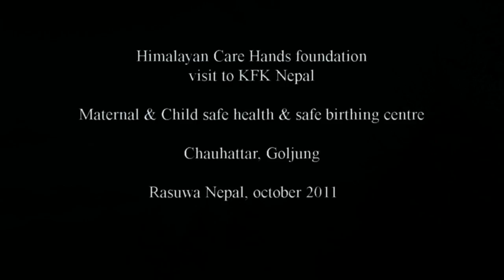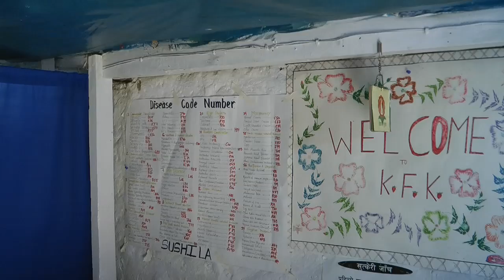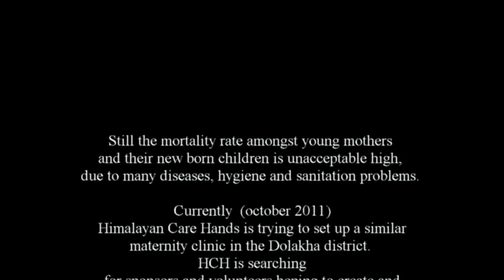Visit Himalayan Care Hands foundation to Goljung maternity clinic (Langtang Nepal)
In October 2011 members of Himalayan Care Hands (HCH) foundation visited the maternity clinic in Goljung (Rasua-Langtang National Park). HCH is currently making plans to built a similar facility in Dolakha district for which sponsoring and volunteers are needed. View the short video impression of how lifesaving these clinics are needed in rural areas in Nepal.